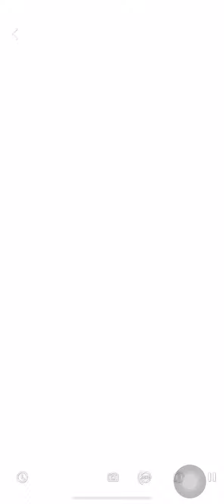(Global server, Full, English ver.) Love & Deepspace Zayne - Drunken Intimacy.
My apologies for late update!!! Here you gooo, this is the full story version of Zayne's 'Drunken Intimacy' card!!! Hopefully you guys like it and happy reading!!